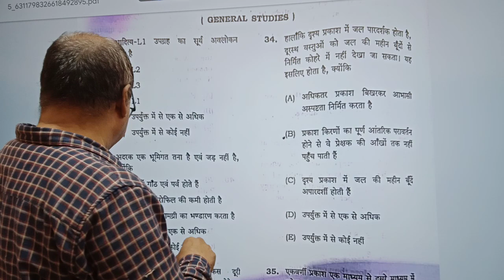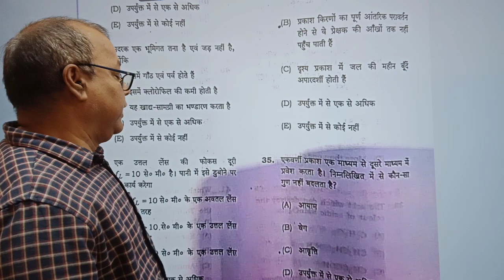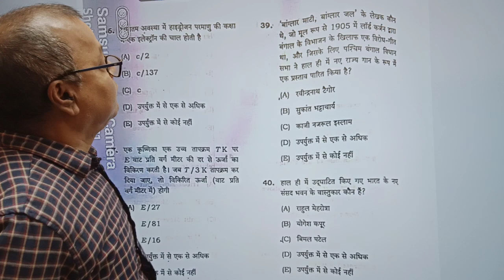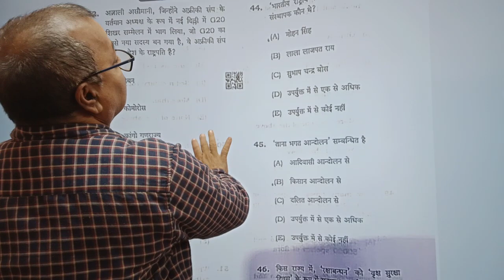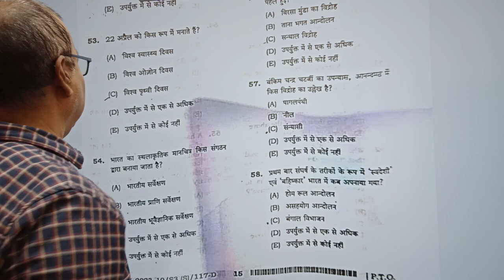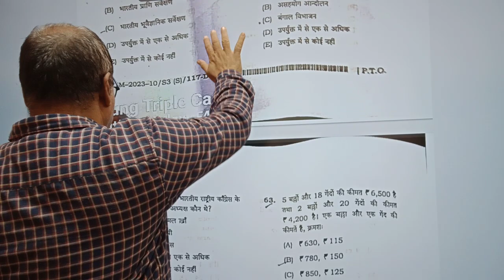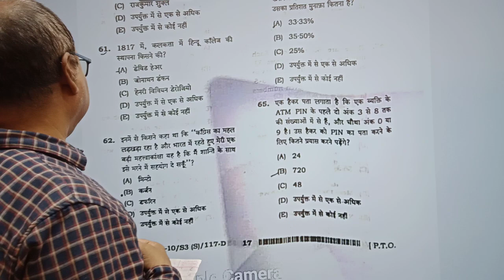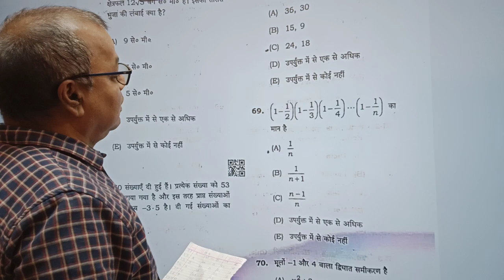BPSC TRE 2.0 General Studies Answer key( Part 2)